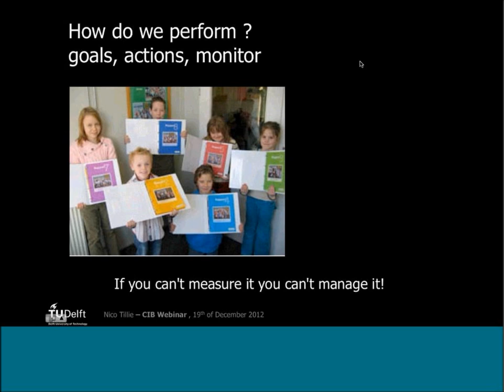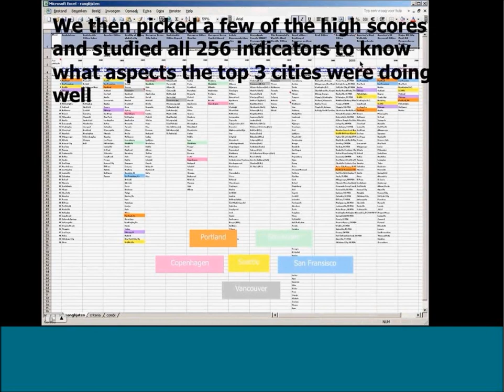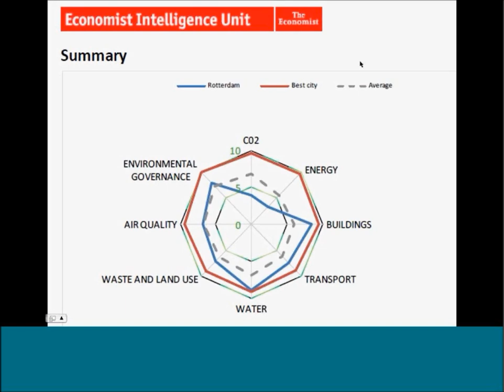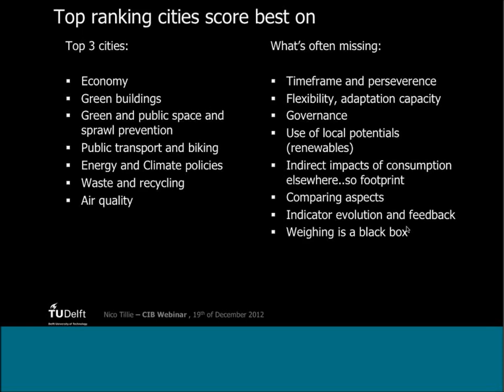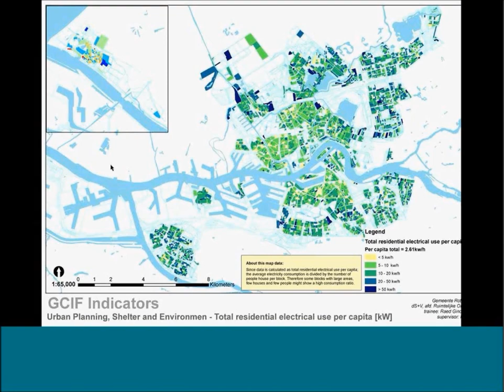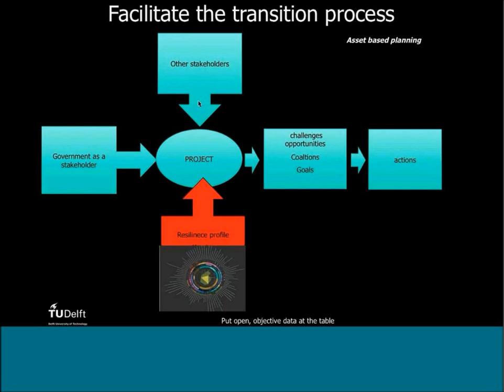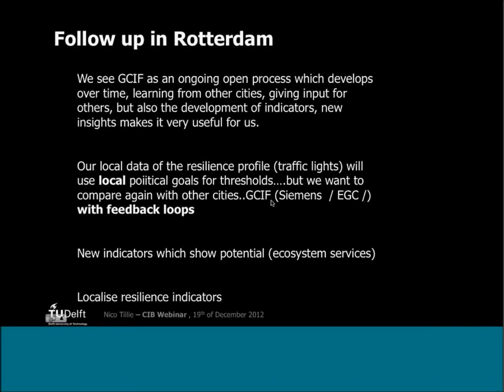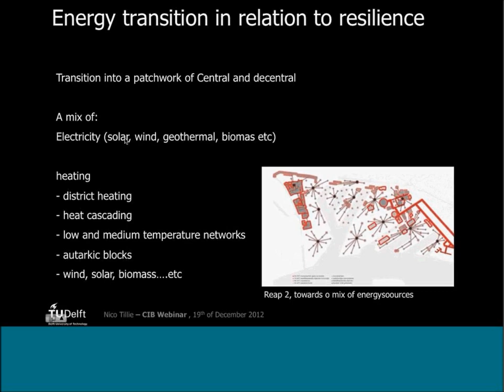Nico Tillie - Linking urban assessment and local policy making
CIB W116 Student Chapter Webinar Series on Measuring Urban Sustainability - Webinar 4 - Urban assessment models - Nico Tillie - Linking urban assessment and local policy making